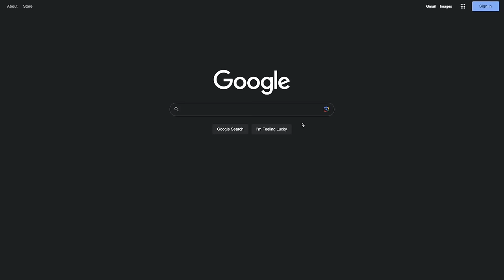This SMALL Pond is LOADED w/ GIANT Bass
In this bass fishing video we go fishing at this small pond that is loaded with giant bass! It's been a while since we've gone fishing in this small pond so I'm excited to see what we can catch. Do you like pond fishing? Do you go fishing at small ponds? Let me know if you like these bass fishing videos / pond fishing videos. Also leave your feedback on the giant bass fishing videos / small pond fishing videos. Now let's go to this small pond that is loaded with giant bass!

CODE - KTBMACH10